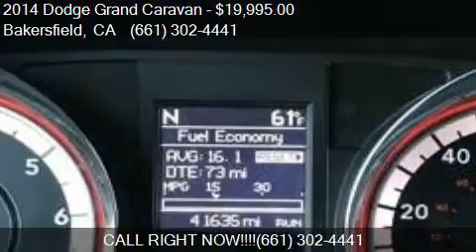2014 Dodge Grand Caravan R/T 4dr Mini Van for sale in Bakers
This 2014 Dodge Grand Caravan R/T 4dr Mini Van is for sale in Bakersfield, CA 93313 at Bakersfield Hyundai.

Engine: 3.6L V6
Transmission: Automatic 6-Speed
Color: True Blue Pearlcoat
Mileage: 41635
Contact Bakersfield Hyundai 5300 Wible Rd Bakersfield, CA 93313 to test drive this 2014 Dodge Grand Caravan R/T 4dr Mini Van today.